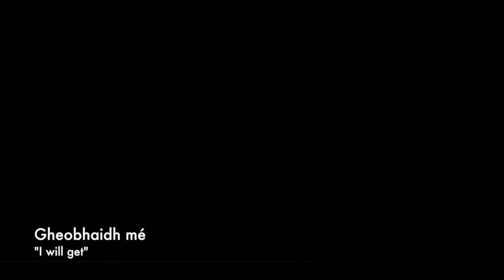Blue Camp Culture Clash! Part 1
We've quizzed our Irish staff on American trivia, and our American staff on Irish trivia. The answers will "craic" you up!